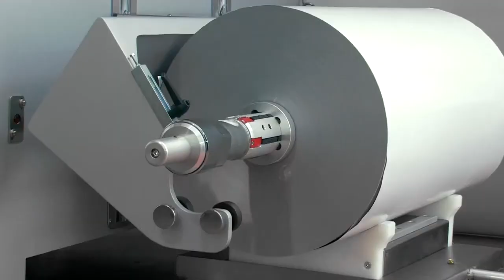Omag C3 10 Reel replacement